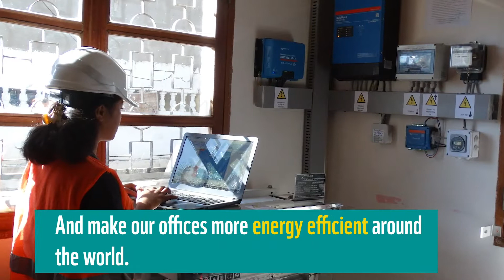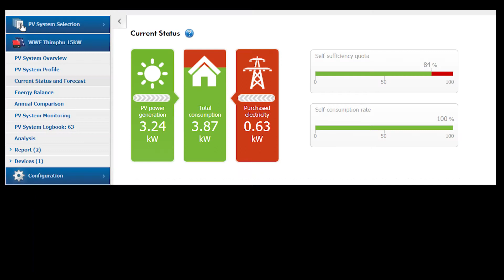WWF Upfront: Powering WWF offices with solar energy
WWF's Upfront project is working to help WWF offices around the world power their operations with renewables and manage energy more efficiently.